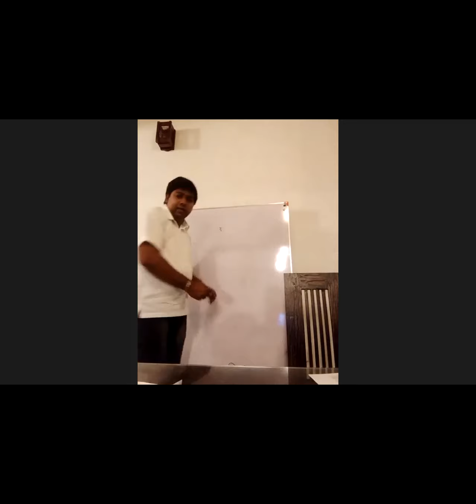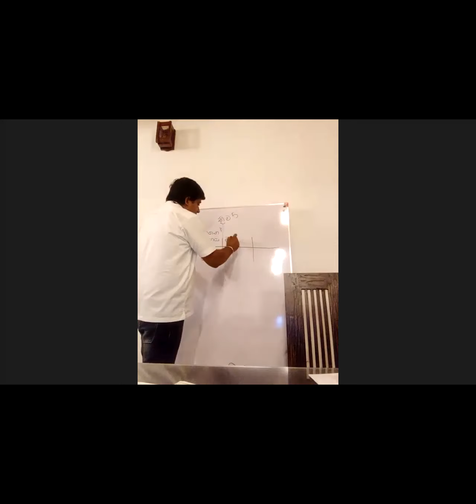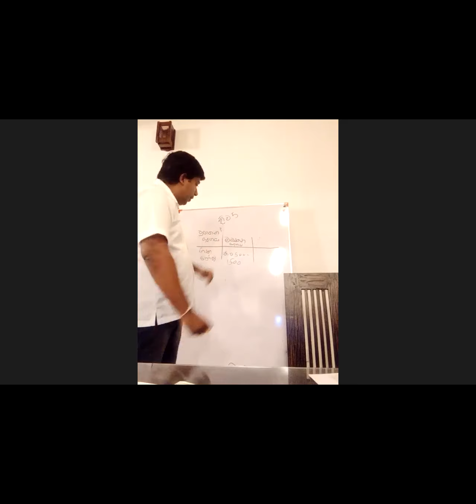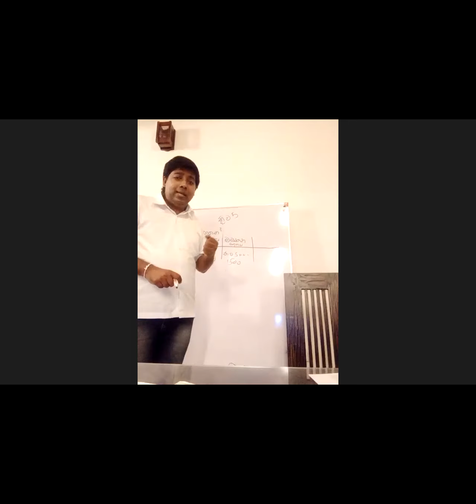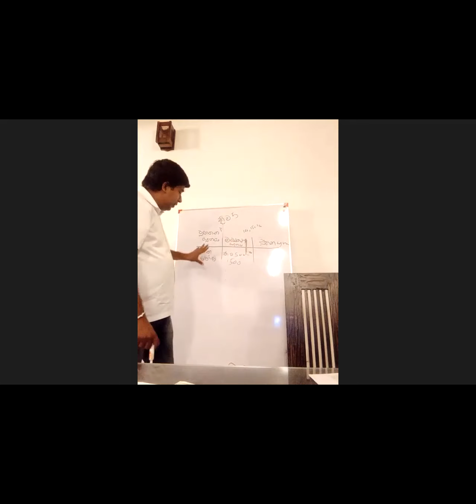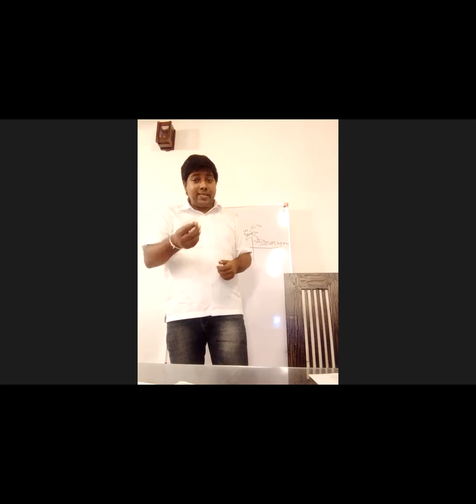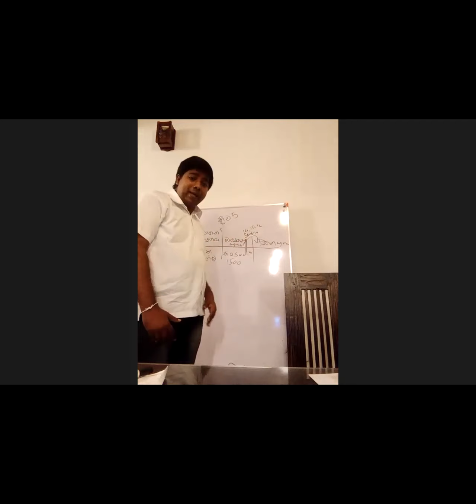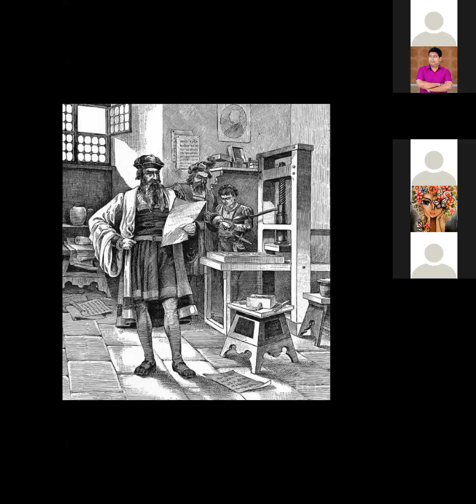grade 10 punarudaya part 2 badraji sir 0775874139